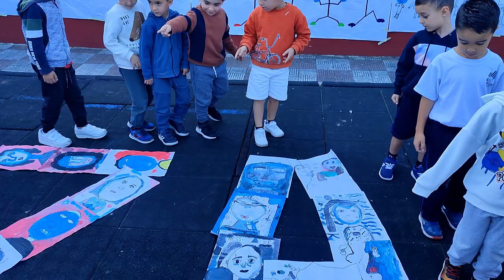Día de los derechos de la Infancia. Performance. CEO La Pared. Canarias